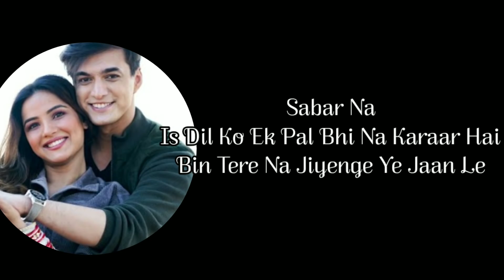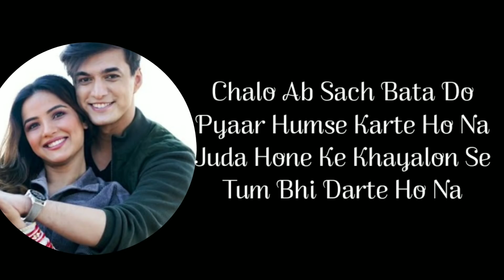Pyaar Karte Ho Na Song | Stebin Ben , Shreya Ghoshal | Javed Mohsin | Jasmine Bhasin, Mohsin Khan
Song: Pyaar Karte Ho Na

Singer(s): Stebin Ben, Shreya Ghoshal

Musician(s): Javed-Mohsin

Lyricist(s): Danish Sabri

Cast: Jasmin Bhasin, Mohsin Khan

Label(©): VYRL Original

PYAAR KARTE HO NA SONG LYRICS

Nazar Na
Lag Jaye Tere Mere Iss Pyaar Ko
Mannato Ka Tu Dhaaga Koi Bandh Le

Sabar Na
Is Dil Ko Ek Pal Bhi Na Karaar Hai
Bin Tere Na Jiyenge Ye Jaan Le

Jitna Marte Hai Tumpe
Kya Tum Bhi Utna Marte Ho Na

Chalo Ab Sach Bata Do
Pyaar Humse Karte Ho Na
Juda Hone Ke Khayalon Se
Tum Bhi Darte Ho Na

Pyar Humse Karte Ho Na

Tujhse Se Jude Hai Mere
Dil Ke Saare Raste
Tujhko Banaya Rab Ne
Bas Mere Waaste

Aankho Se Dil Mein Tere
Utar Jaungi Main
Tujhko Deewana Apna
Kar Jaungi Main

Mere Baare Tum Bhi
Kya Khudh Se Baatien Karti Ho Na

Thoda Marte Ho Na
Pyaar Karte Ho Na

used this email for copyright, please dont use YouTube strike.

None of these  videoclip & images & music were created / owned by us.